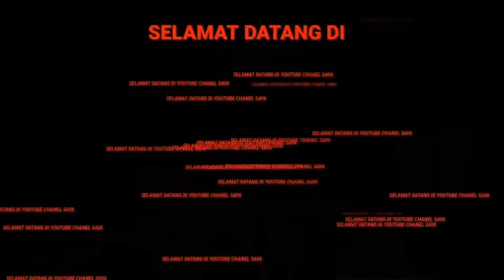Sial " beli xiaomi baru Redmi note 3 pro Eh recondisi terhyata.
Pengalaman yang sangat menyebal kan beli hp baru yg datang terhyata hp baru di perbaiki ato repurbis...
Hati gan buat yg suka beli online.